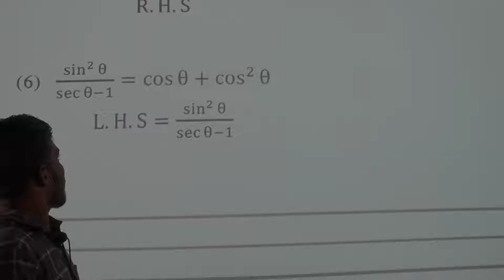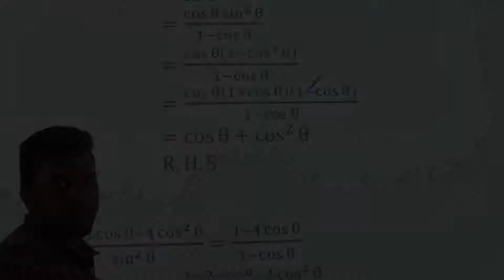Tringonometry திகோணகணிதம் Model Question 6